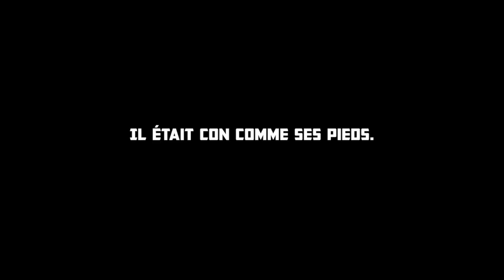TRAIN VS VOITURES ! - Rec° Achievement #20 - Funny Compilation Gameplays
Salut à tous c'est Korosif85 ! On se retrouve pour un nouvel Rec Achievement !

Cet épisode est composé de GTA V, Battlefield 1, Forza Horizon 3, Forza Motorsport 6, Farming Simulator 17, Rocket League, Roblox et Red Dead Redemption

Cela se passe sur plusieurs jeux, il n'y a pas de thèmes prédéfini ni de jeu choisit. Les enregistrements arrivent petit à petit, quand j'en ai assez, je vous fait une vidéo :)

Musiques :
- Bendy and The Ink Machine - The Devil's Swing [Remix]
- Assassin de la police NTM Cut Killer
- Wwe Ric Flair Theme Song Dawn
- Heaviest Dubstep Drops Of All Time! (Youtube)
-Titanic parody funny
- AC/DC - Rock 'n Roll Train